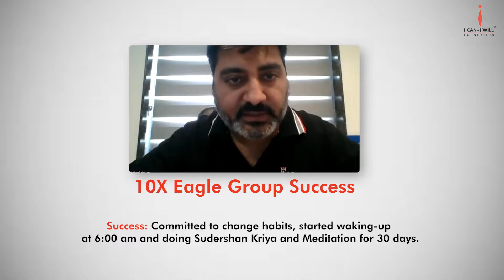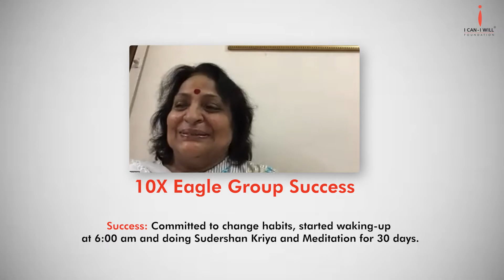Success Story 10x Eagle Group..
Success Story 10x Eagle Group Success
Committed to change habits, started waking-up at 6:00 am and doing Sudershan Kriya and Meditation for 30 days.

Since last 20 years, Unnati is helping people Exploring Potential and Achieving Dreams. We strive to be your growth catalyst - facilitating sustainable positive changes in your QualityofLife and Business Performance. Our decades of experience working with people from all walks of life and from myriad industries helps us deliver unique customized solutions.